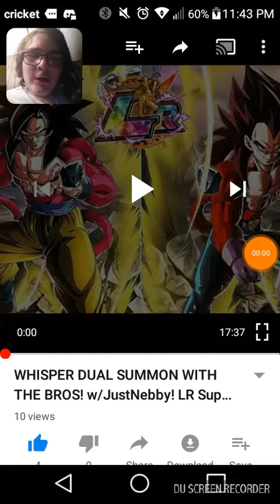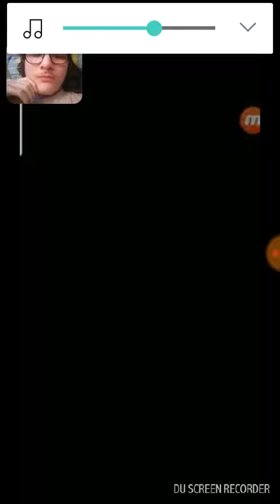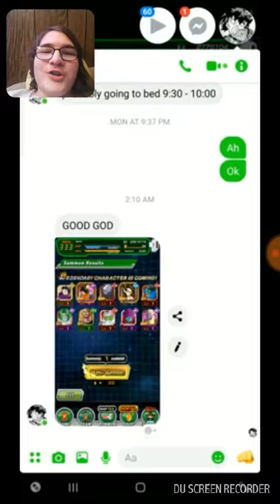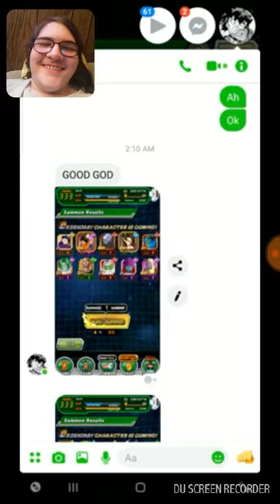nightow reacts to saiyangamer14's dual summon!